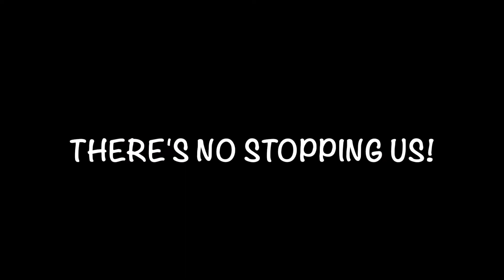There's No Stopping Us!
Pacemakers: From childhood to our golden years , we're still having a blast!